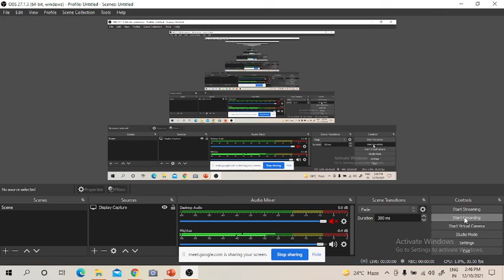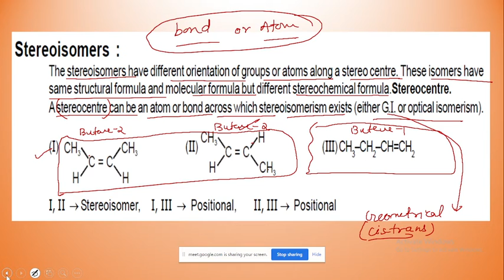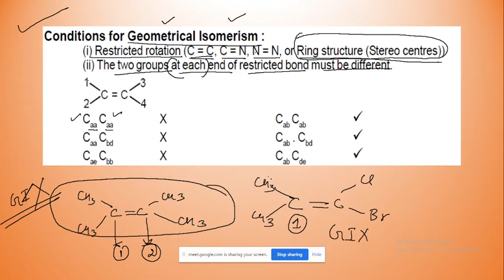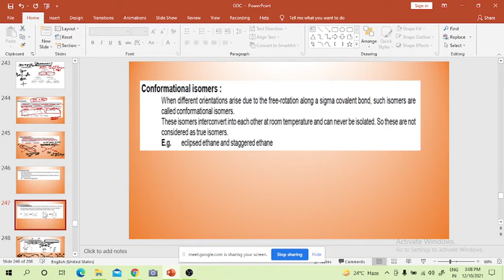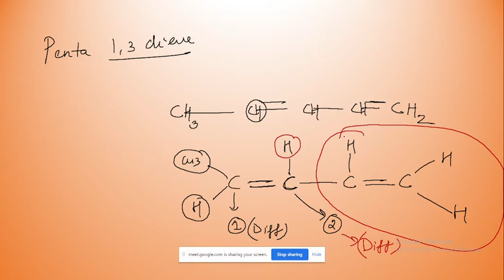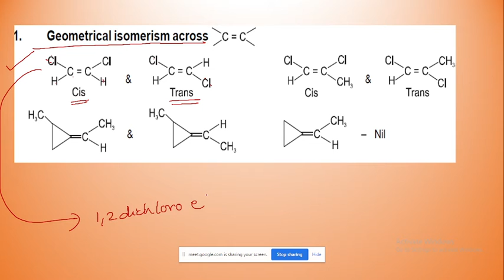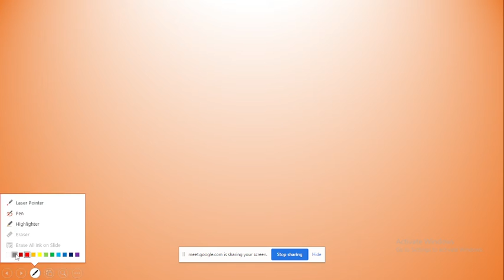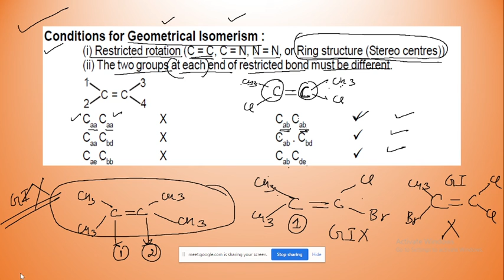GOC 11th Class L 12